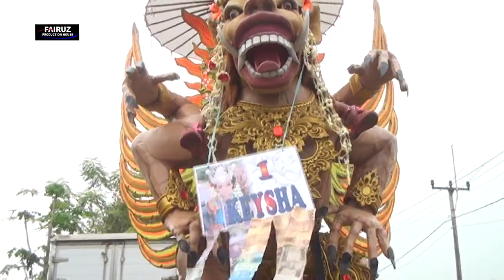ANDI PUTRA 1 DIBALSEM VOC RINA DS MANGGUNGAN BLOK EMPANG DAWA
KEL BAPAK ASYAM IBU DASTIYAH
DS MANGGUNGAN BLOK EMPANG DAWA
KEC TERISI INDRAMAYU